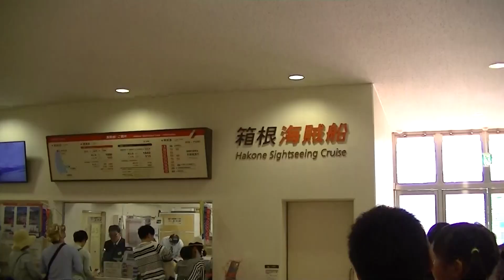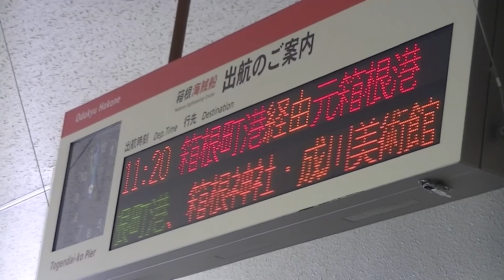2016GW 箱根海賊船 芦ノ湖遊覧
五月晴れの芦ノ湖を海賊船で絶景の旅！